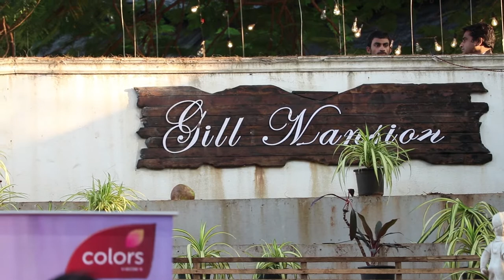Saiee Manjrekar GETS Injured And She Struggle For Walk | Salman Khan | Dabbang 3